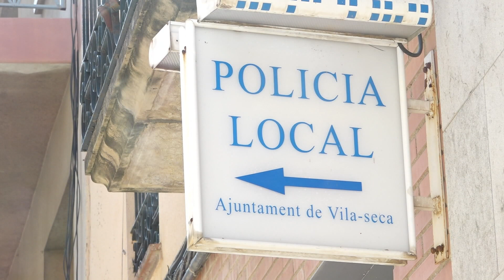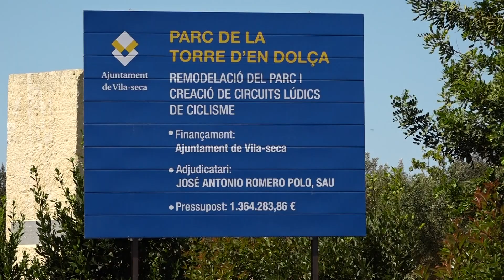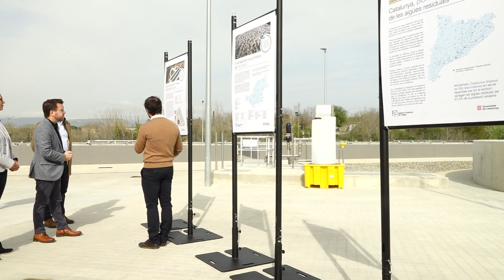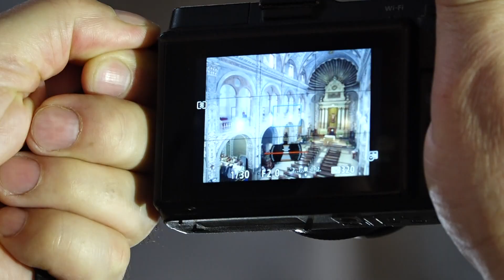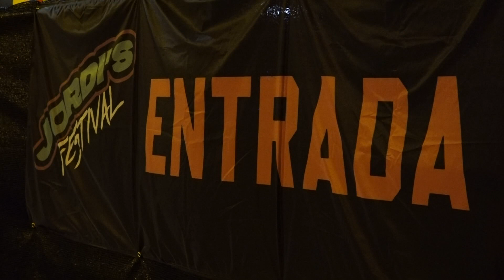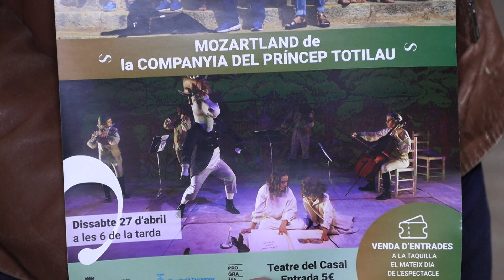Notícies 12. Edició vespre. 25/03/2024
Els veïns de Lilla tallaran el túnel el dijous a la tarda, en plena operació sortida de Setmana Santa. Estan farts d'esperar els diners per arreglar les esquerdes. Se senten enganyats pel Ministeri i diuen que l'únic que els queda és, altra vegada, sortir al carrer a protestar.

Desarticulen a Tarragona un grup criminal que utilitzava bitllets falsos per comprar droga i instal·lar grans plantacions de marihuana. També assaltaven altres plantacions i tenien importants sistemes de seguretat. S'han detingut 10 persones.

L'Ajuntament de Tarragona dona llum verda a la urbanització dels terrenys que envolten el Nou Estadi. S'hi podran construir mig miler d'habitatges, uns 160 dels quals de protecció oficial. El Nàstic és propietari del 45% de les finques que s'edificaran.

I el territori dona l'entrada a la Setmana Santa amb la benedicció dels rams aquest diumenge. La comunitat cristiana obre, així, el gruix d'actes litúrgics. Reviurem aquest moment, però també repassarem els viacrucis i processons que ja s'han celebrat aquest cap de setmana en diversos punts del Camp de Tarragona.

El Nàstic desaprofita una altra oportunitat i cau a casa contra l'Unionistas de Salamanca per 0 a 1. Decepció al Nou Estadi en la que és la tercera jornada consecutiva sense guanyar. Els tarragonins són quarts de la classificació.